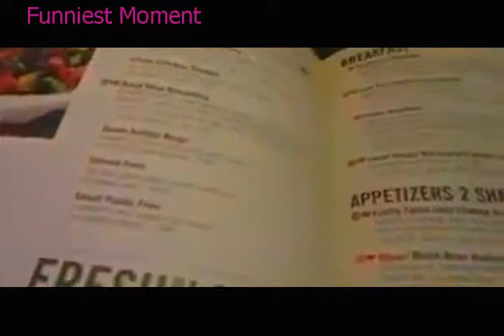DOG ATTACKS GIRL! 1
DOG ATTACKS GIRL! 1 Fatal Dog Attacks In The United States